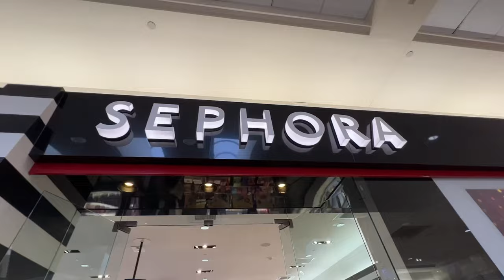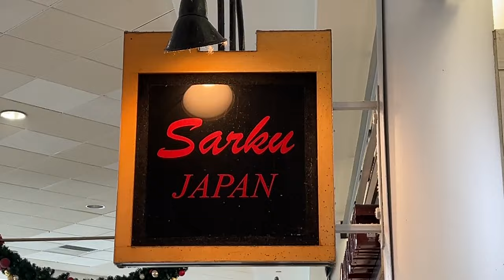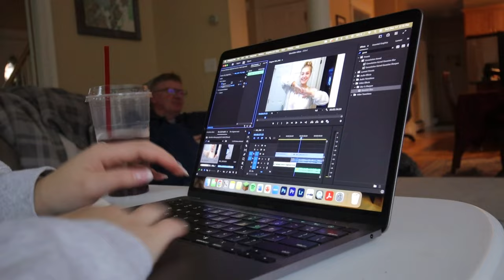WEEKEND VLOG 🐶 christmas shopping, decorating, family | Charlotte Pratt 12 Days of Vlogmas Day 6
Happy 12 Days of Vlomgas day 6! I'm bringing you guys along for a fun Sunday in my life, including a grwm, christmas shopping, spending time with family, and of course decorating our family christmas tree!

hi I'm glad you're watching this video! I'm charlotte, I'm 22 years old, and I'm a recent college grad from the University of Michigan! I’ll be posting vlogs every day from december 13th to the 24th for the 12 days of vlogmas this year, all about my post-grad lifestyle, productivity, and becoming a "big girl" so make sure to like and subscribe so you can follow along on the journey!